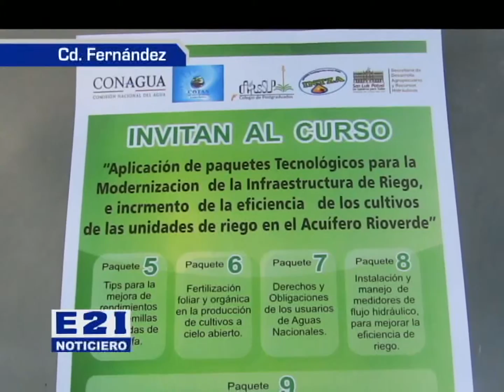7 avanza el curso